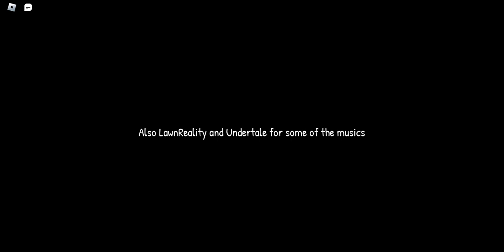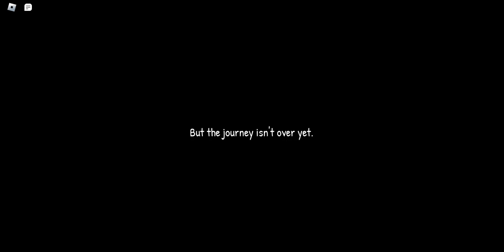Roblox Splash Rooms! I MADE IT TOO A-1200! THERES ENTITIES EVERYWHERE!!!